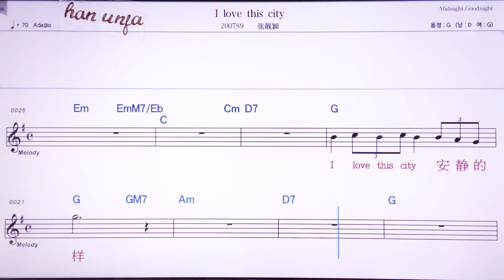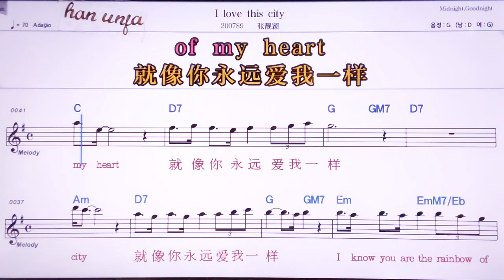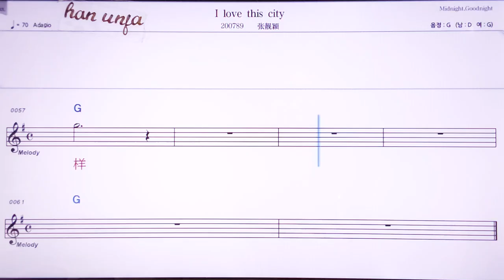💖I love this city/ 짱리양잉 👍MR,노래방, 악보, 코드,Karaoke With Sheet Music